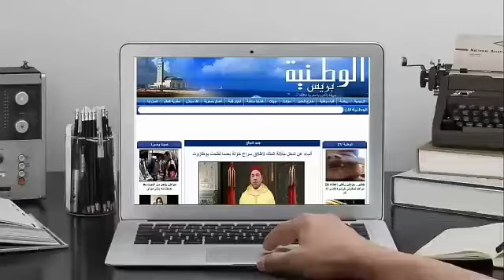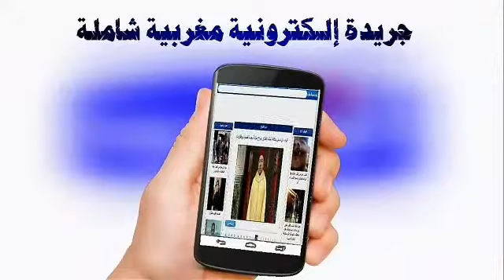تصريح (جواد شفيق) بخصوص ندوة فكرية حول موضوع الفاعل السياسي و دوره في تحقيق التنمية بفاس